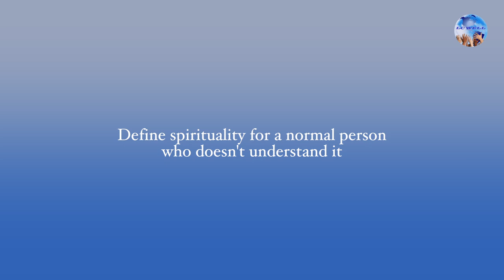LC Well Wellness Talk with Monica Dogra and Shibani Dandekar - Part 1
LC Well is proud to present Part 1/3 of our wellness interview series with celebrities Monica Dogra and Shibani Dandekar. Enjoy!

Interview by Shreya Mahajan